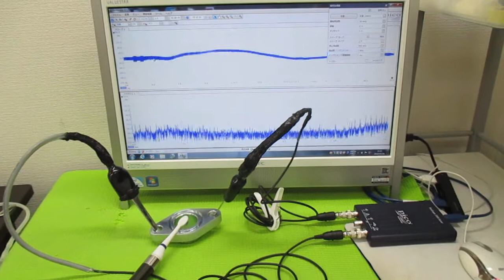メガヘルツの超音波発振制御プローブ ultrasonic-labo